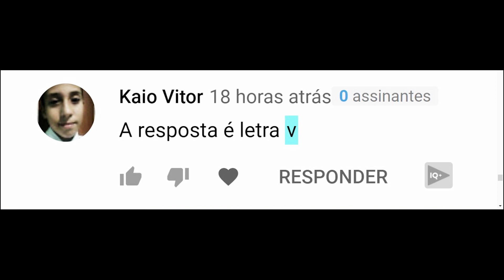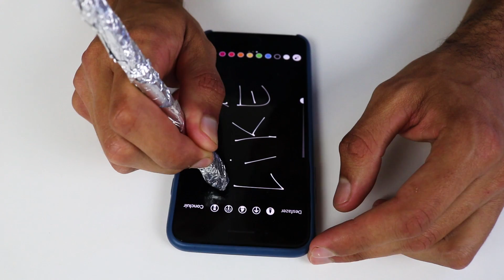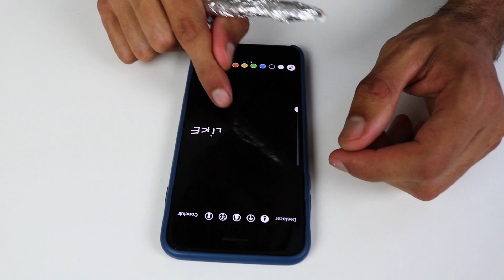TESTANDO TRUQUES DO TIK TOK - LIFE HACKS VIRAIS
TESTANDO TRUQUES DO TIK TOK, os famosos life hacks virais para você fazer em casa durante a quarentena e bombar no tik tok. Testo truques do tik-tok e life hacks virais para você fazer e se dar muito bem no tiktok! Aprenda coisas para fazer na quarentena com tik tok!